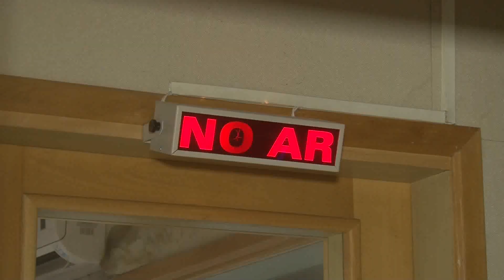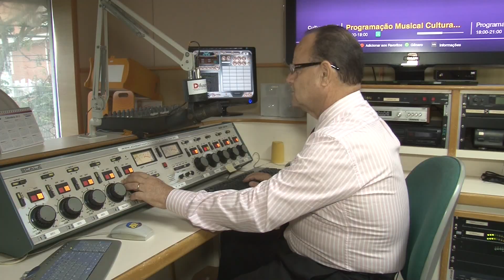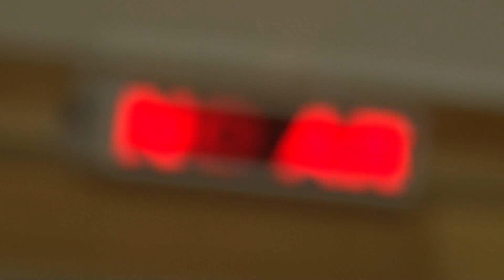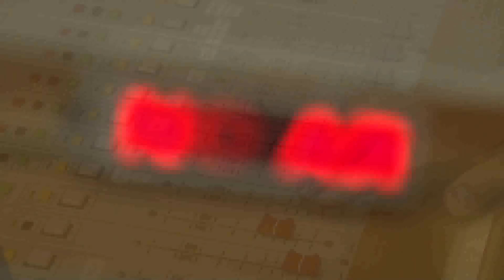ANIVERSÁRIO DA RÁDIO DIFUSORA AM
Ontem foi dia de festa também para o Grupo Cioffi de Comunicação. A rádio Difusora AM comemorou 51 anos, de muita história e tradição na cidade.